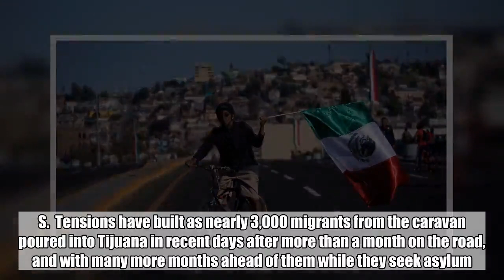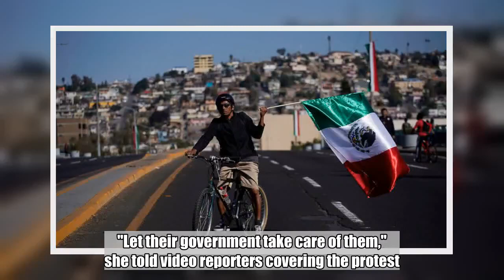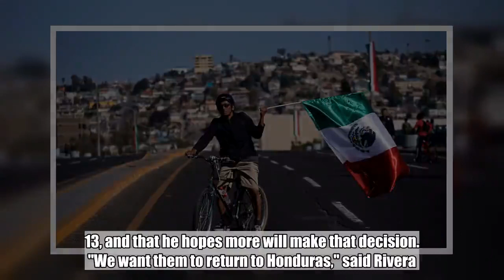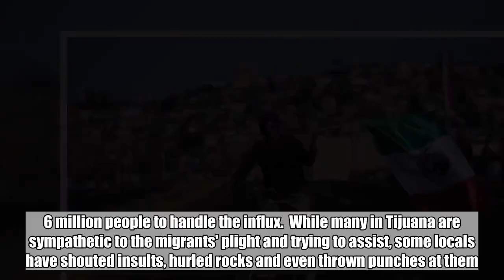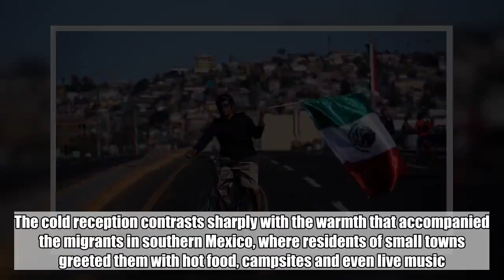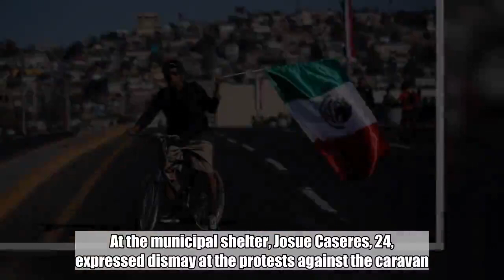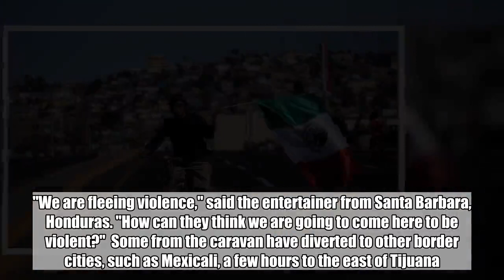Tijuana protesters chant 'Out!' at migrants camped in city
Hundreds of Tijuana residents congregated around a monument in an affluent section of the city south of California on Sunday to protest the thousands of Central American migrants who have arrived via caravan in hopes of a new life in the U.S.  Tensions have built as nearly 3,000 migrants from the caravan poured into Tijuana in recent days after more than a month on the road, and with many more months ahead of them while they seek asylum. The federal government estimates the number of migrants could soon swell to 10,000.  U.S. border inspectors are processing only about 100 asylum claims a day at Tijuana's main crossing to San Diego. Asylum seekers register their names in a tattered notebook managed by migrants themselves that had more than 3,000 names even before the caravan arrived.  On Sunday, displeased Tijuana residents waved Mexican flags, sang the Mexican national anthem and chanted "Out! Out!" in front of a statue of the Aztec ruler Cuauhtemoc, 1 mile (1.6 kilometers) from the U.S. border. They accused the migrants of being messy, ungrateful and a danger to Tijuana. They also complained about how the caravan forced its way into Mexico, calling it an "invasion." And they voiced worries that their taxes might be spent to care for the group.  "We don't want them in Tijuana," protesters shouted.  Juana Rodriguez, a housewife, said the government needs to conduct background checks on the migrants to make sure they don't have criminal records.  A woman who gave her name as Paloma lambasted the migrants, who she said came to Mexico in search of handouts. "Let their government take care of them," she told video reporters covering the protest.  A block away, fewer than a dozen Tijuana residents stood with signs of support for the migrants. Keyla Zamarron, a 38-year-old teacher, said the protesters don't represent her way of thinking as she held a sign saying: Childhood has no borders.  Most of the migrants who have reached Tijuana via caravan in recent days set out more than a month ago from Honduras, a country of 9 million people. Dozens of migrants in the caravan who have been interviewed by Associated Press reporters have said they left their country after death threats.  But the journey has been hard, and many have turned around.  Alden Rivera, the Honduran ambassador in Mexico, told the AP on Saturday that 1,800 Hondurans have returned to their country since the caravan first set out on Oct. 13, and that he hopes more will make that decision. "We want them to return to Honduras," said Rivera.  Honduras has a murder rate of 43 per 100,000 residents, similar to U.S. cities like New Orleans and Detroit. In addition to violence, migrants in the caravan have mentioned poor economic prospects as a motivator for their departures. Per capita income hovers around $120 a month in Honduras, where the World Bank says two out of three people live in poverty.  The migrants' expected long stay in Tijuana has raised concerns about the ability of the border c